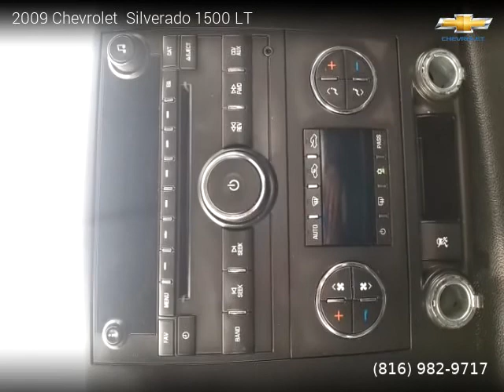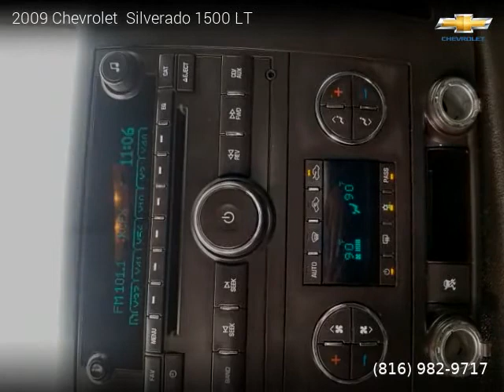2009 Chevrolet Silverado 1500 - AutoZip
AutoZip
928 N. Main St.

2009 Chevrolet  Silverado 1500

105,594 miles, Automatic, Pickup, 4 Wheel Drive, 4 doors, 8 cylinders, Gasoline, MPG City 14 and 20 in Hwy.